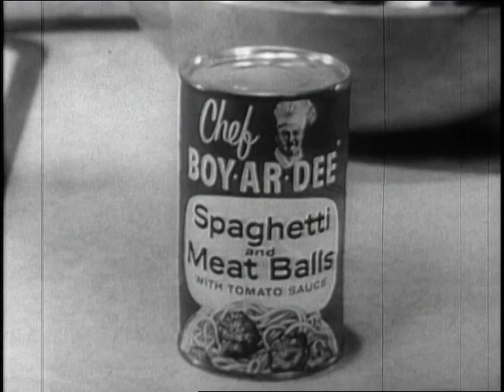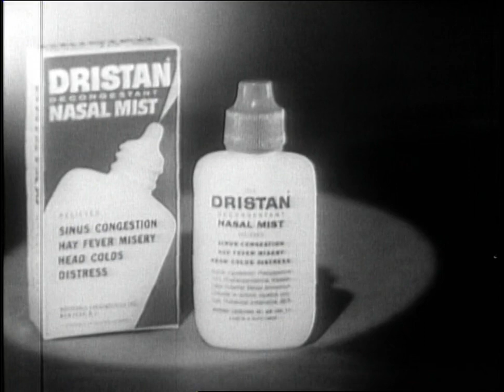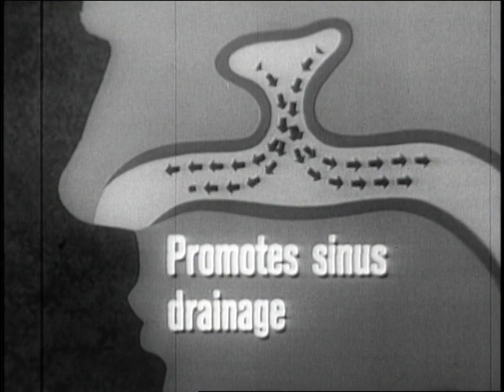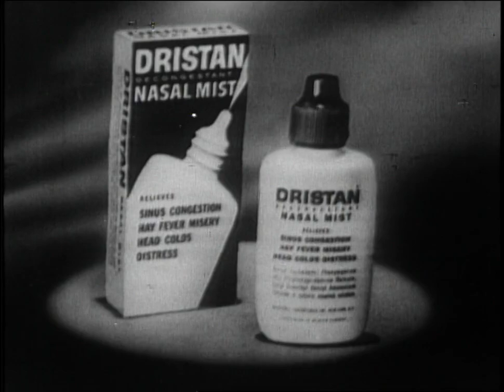Spell Casting Witch on To Tell The Truth 1964 | BUZZR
What a "WITCH" on ToTellTheTruth trying to cast a spell over our celebrity panel; TomPoston, PeggyCass, OrsonBean, KittyCarlisle & your host, BudCollyer who will fly in with the correct answers and which is just giving a bunch of "hocus pocus"?